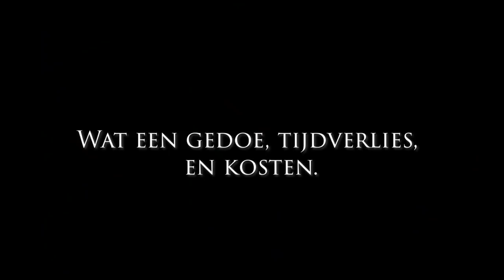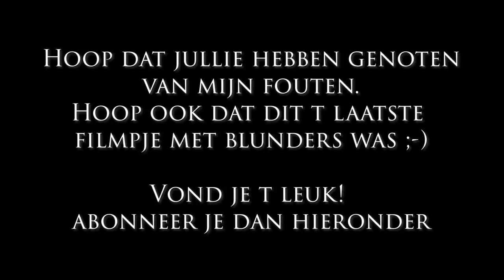Vlog 51 Schade - schande - wijsheid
Een vlogje waarvan ik hoop dat er nooit meer 1 van bij komt want schade rijden ben ik niet trots op. Toch laat ik het zien want je kan beter van mijn fouten leren dan ze zelf maken.

In alle drukte en hectiek waarmee wij, chauffeurs te maken hebben moeten we altijd zelf blijven opletten, echt niet denken 'het kan nog wel' maar ff uitstappen. Ook als klanten of weggebruikers roepen 'ja het kan wel, doen ze allemaal!' vooral dan ff uitstappen.

Als ik het weer terug zie dan baal ik nog steeds, het gedoe, de extra kosten voor je werkgever, oponthoud voor de klant enz enz. Blijf ten alle tijden RELAXT!

Veel plezier en laat weten wat je ervan vind!

Timeline:
00:00 Introductie
00:30 Korte toelichting op de vlog
01:45 Busje kust kar
01:58 Krappe bouwplaats
02:11 Aap vast in de grond
03:52 Stukje rijden
04:16 Net aangelegde tuin en heel mul.
10:36 Slotwoord

--WAAR  IK MEE FILM?--
Ik gebruik mijn Ipone12 mini en een GoPro9

--MUZIEK--
Voor een vast bedrag per jaar mag je onbeperkt muziek gebruiken voor je projecten. Echt een aanrader!
En via de YouTube Studio kan je aan Free copyrights muziek komen.
Track 1: GypsyGuitar by IlyaTruhanov via Artlist
Track 2: Chromatic Rag - Mini Vandals via Youtube Studio
Track 3: Texas Napkin - Freedom Trail Studio via Youtube Studio
Track 4: Potato Deal - Craig MacArthur via Youtube Studio
Track 5: Who's Using Who_ - The Mini Vandals via Youtube Studio

--TENSLOTTE--
Laat het mij weten in de comments als je vragen hebt! Ik hoor het graag.
En onder [community] kan je reageren op berichten en/of polls.